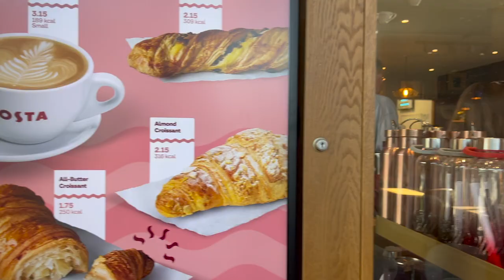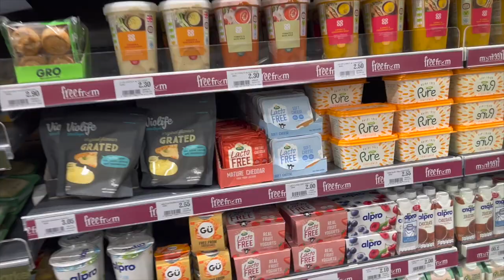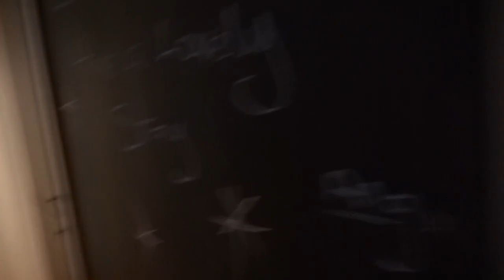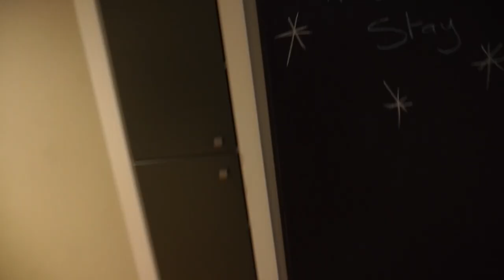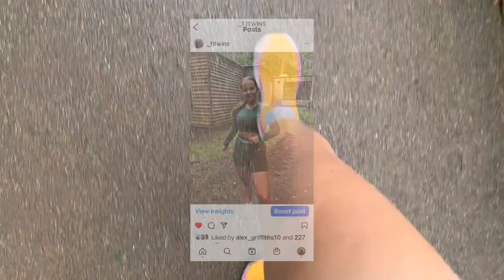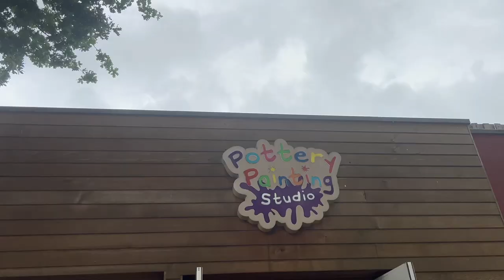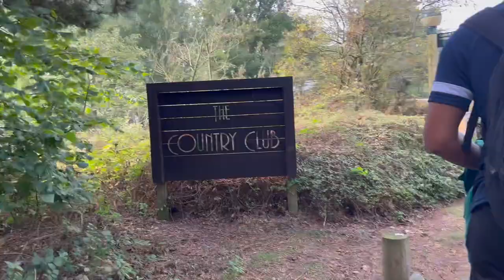CENTER PARCS HOLIDAY VLOG 2022 | SHERWOOD FOREST | Weekly vlog, activities, aqua sauna spa & more!!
CENTER PARCS VLOG 2022